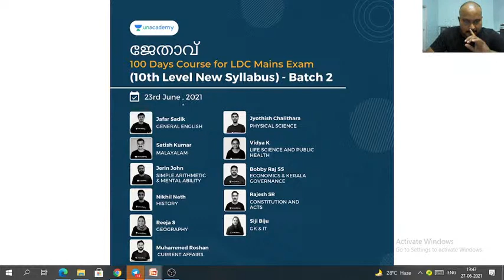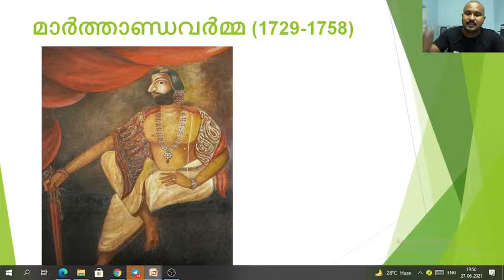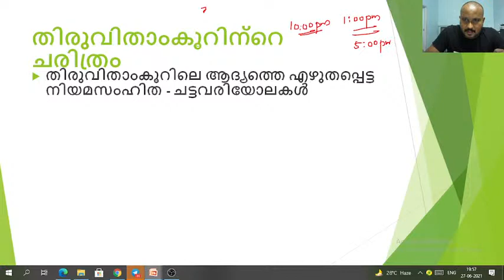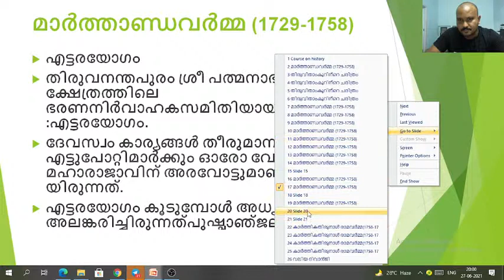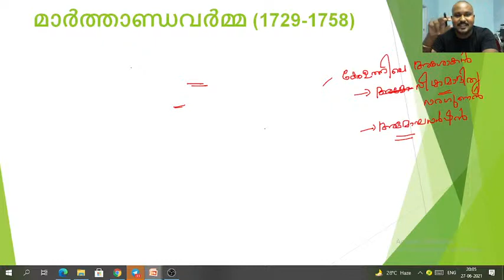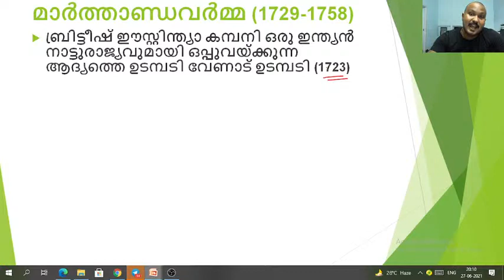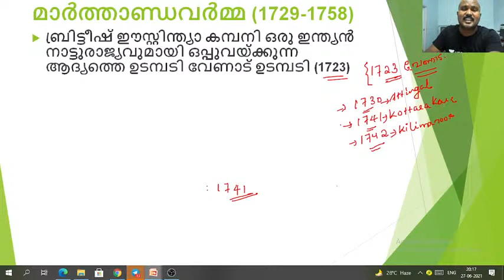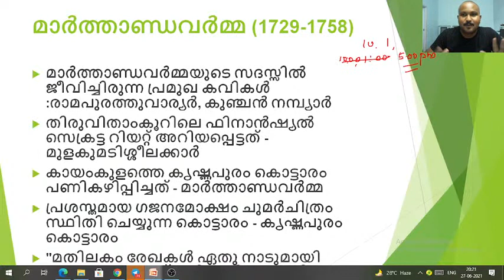Marthanda Varma | LDC mains,Degree prelims Kerala PSC | Binoj Chandran Unacademy Kerala PSC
Marthanda Varma | LDC mains,Degree prelims Kerala PSC | Binoj Chandran

In this video, Binoj Chandran will discuss Marthanda Varma. This class would be helpful for the aspirants preparing for the Kerala PSC exams. Constitution is one of the primary subjects for the Kerala PSC exams conducted by the Kerala PSC Board. This class will be conducted in Malayalam and the notes will be provided in Malayalam/ English.

To take Unacademy's weekly scholarship test and win attractive prizes, enrol NOW for Unacademy Combat

Check out awesome batches by top educators to prepare for your exam

For more interesting FREE content, head over to Unacademy Special Classes

Unacademy Subscription Benefits:
1. Learn from your favorite educator.
2. Dedicated doubt clearing sessions.
3. One subscription, unlimited access.
4. Real-time interaction with educators.
5. You can ask doubts in the live class.
6. Download the videos & watch them offline.